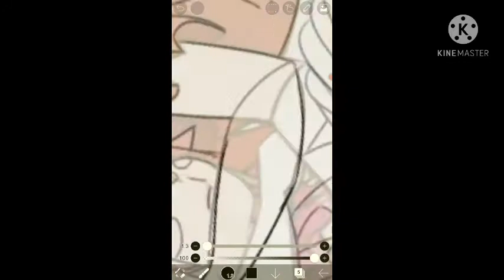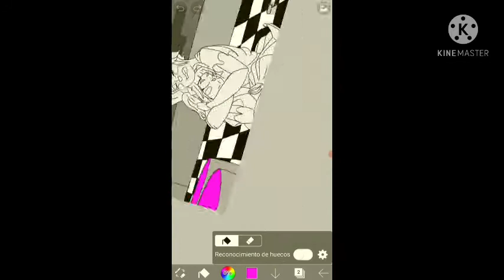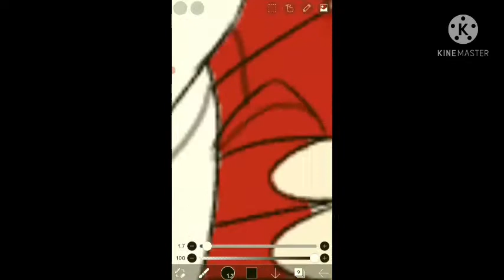fanart la muerte de victoria (calcado) (creditos en la descripcion)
Brenda and victoria by namy gaga/zoe975 & Vitoria by cute pink real :3

Edits:
Pixelab:

speed paint by ibix paint

Grabador by: AZ creen recorder